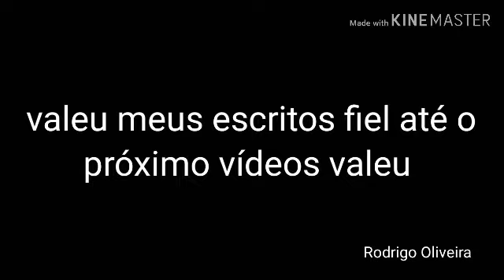Ensaio do ministério de louvor da igreja - Rodrigo Oliveira